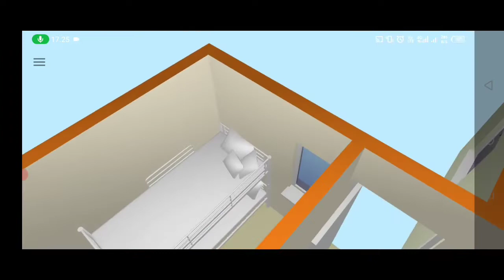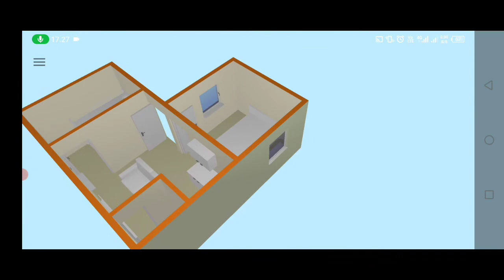How To Put Furniture In Floor Plan Creator || 3D Home Design Android App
How To Put Furniture In Floor Plan Creator || 3D Home Design Android